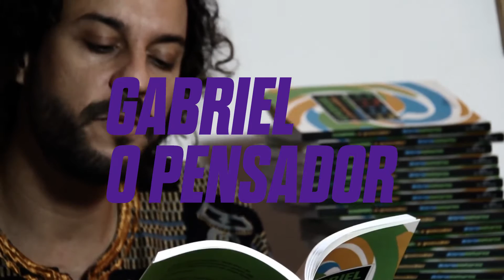Enterro da Gata 2016 - Promo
As Monumentais Festas do Enterro da Gata estão de volta para uma semana de festa. De 7 a 13 de Maio.